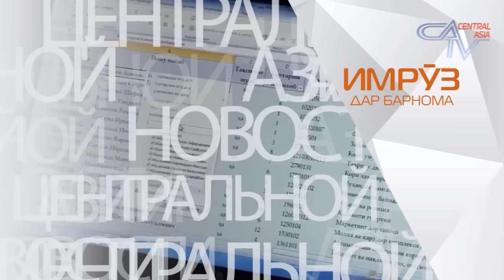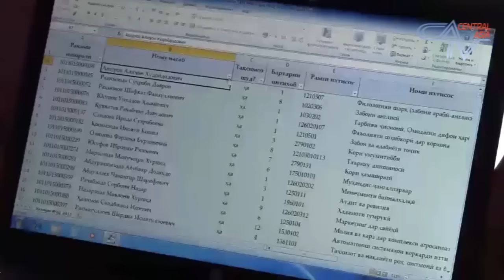Хабарҳои Тоҷикистон (аз 10.08.2015) "برنامه اطلاعات آسیای مرکزی "امروز